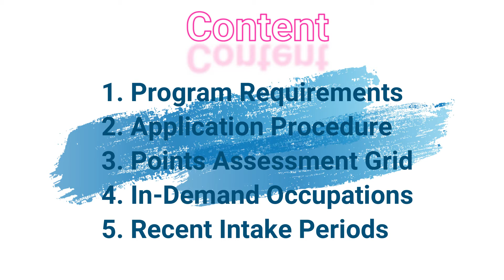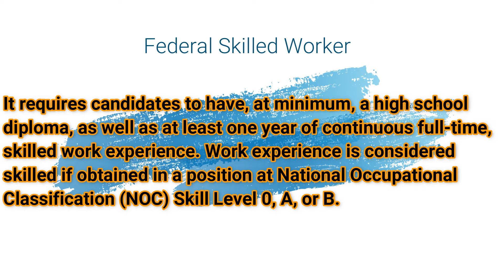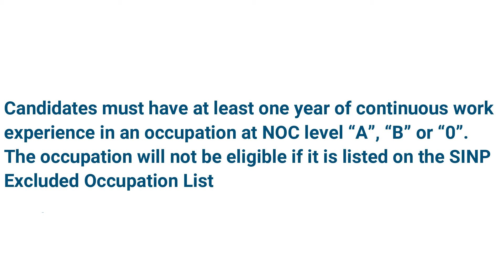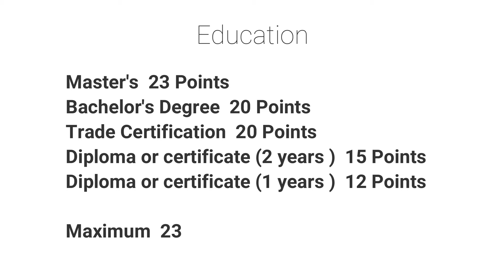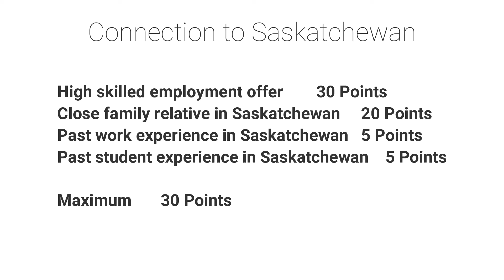New PNP Program Announced in 2021 || Canada Immigration News || Canada VLOGS, Express Entry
Canada is a country in the northern part of North America. Its ten provinces and three territories extend from the Atlantic to the Pacific and northward into the Arctic Ocean, covering 9.98 million square kilometres (3.85 million square miles), making it the world's second-largest country by total area. Its southern and western border with the United States, stretching 8,891 kilometres (5,525 mi), is the world's longest bi-national land border. Canada's capital is Ottawa, and its three largest metropolitan areas are Toronto, Montreal, and Vancouver.

Various Indigenous peoples inhabited what is now Canada for thousands of years before European colonization. Beginning in the 16th century, British and French expeditions explored and later settled along the Atlantic coast. As a consequence of various armed conflicts, France ceded nearly all of its colonies in North America in 1763. In 1867, with the union of three British North American colonies through Confederation, Canada was formed as a federal dominion of four provinces. This began an accretion of provinces and territories and a process of increasing autonomy from the United Kingdom. This widening autonomy was highlighted by the Statute of Westminster 1931 and culminated in the Canada Act 1982, which severed the vestiges of legal dependence on the British Parliament.

Canada is a parliamentary democracy and a constitutional monarchy in the Westminster tradition, with a monarch and a prime minister who serves as the chair of the Cabinet and head of government. The country is a realm within the Commonwealth of Nations, a member of the Francophonie and officially bilingual at the federal level. It ranks among the highest in international measurements of government transparency, civil liberties, quality of life, economic freedom, and education. It is one of the world's most ethnically diverse and multicultural nations, the product of large-scale immigration from many other countries. Canada's long and complex relationship with the United States has had a significant impact on its economy and culture.